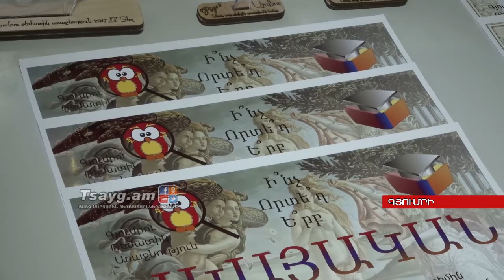Թեման` կերպարվեստ, խաղը` վերջին վրձնահարված, Tsayg.am